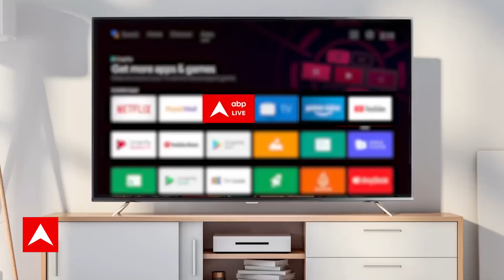'BJP में लोकतंत्र नहीं है वहां तानाशाही है' - Akhilesh Pratap Singh | ABP News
उत्तराखंड में कॉमन सिविल कोड का ड्राफ्ट बनाने वाली कमेटी का काम पूरा हो गया है. बीजेपी ने 12 फरवरी 2022 को विधानसभा चुनाव प्रचार के आखिरी दिन दोबारा सत्ता में आने पर कॉमन सिविल कोड लागू करने का वादा किया था. विधानसभा चुनाव में उत्तराखंड की जनता ने बीजेपी को लगातार दूसरी बार सरकार बनाने का अवसर दिया. मुख्यमंत्री पुष्कर सिंह धामी का यूसीसी पर कहना है कि जनता से किए गए वादे को निभाने जा रहे हैं. कॉमन सिविल कोड का मसौदा बनने के बाद मुख्यमंत्री पुष्कर सिंह धामी पहली बार दिल्ली दौरे पर आए.दौरे के क्रम में उन्होंने प्रधानमंत्री नरेंद्र मोदी से मुलाकात की. मुलाकात के दौरान यूनिफॉर्म सिविल कोड समेत मुख्यमंत्री पुष्कर सिंह धामी की कई मुद्दों पर चर्चा हुई. केंद्र की नरेंद्र मोदी सरकार पूरे देश में एक कानून लागू करना चाहती है. मुख्यमंत्री पुष्कर सिंह धामी ने पीएम मोदी को बाबा नीब करौरी का मोमेंटो और उत्तराखंड का चावल भेंट किया. मुख्यमंत्री धामी ने पीएम मोदी के साथ मुलाकात को सार्थक बताया. उन्होंने कहा कि पीएम मोदी ने जोशीमठ में प्रभावित लोगों के लिए सहायता प्रदान करने का आश्वासन दिया है. मुलाकात के दौरान पीएम मोदी को चार धाम यात्रा की जानकारी दी गई. बताया गया कि अब तक 34 लाख तीर्थयात्री यात्रा कर चुके हैं